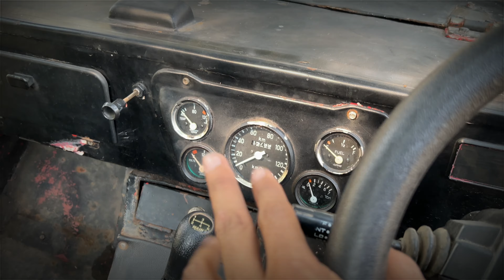How I got this open jeep | PRICE __$ ? | Full detailed video open jeep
Hello Family ❤️ hope you all are doing well 🙏 -  Your Sandeep this side & thank a lot for watching my videos. Please "LIKE" the video if you enjoyed watching or also "COMMENT" if you want to Suggest something or Appreciate.

•If you want to learn More styles of Turban Then pls Subscribe My YouTube Channel So that, we get encouraged and try to make you learn Turban in Best Possible ways.

Welcome to Jamshedpur best turban Jamshedpur best turban training easy steps turban of all turban styles patiala shahi pagg morni pagg ambarshahi pagg and etc and learn different types of Base for different hear leanth
best of all turban one  the world  turban style video  on turbanator_jh05  best turban Tied by turbanator_jh05 learn turban step by step best turban easy turban tying